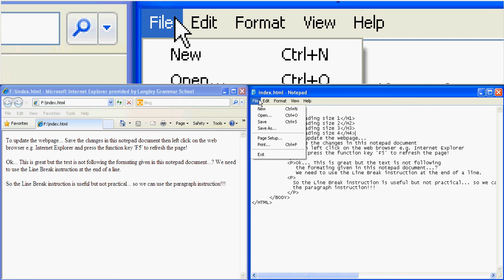06 Using Headings